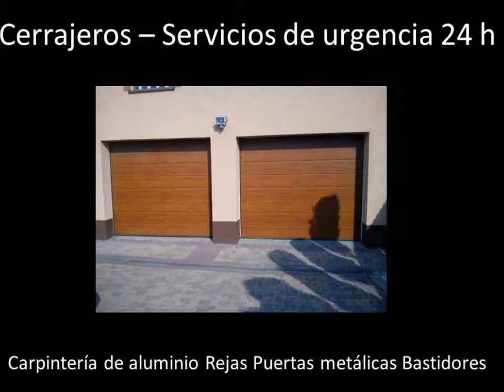Cerrajero urgente barato 658-668-478 Cerrajero urgente económico Cerrajeros urgentes baratos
Cerrajero urgente barato. Cerrajero. Cerrajero barato. Cerrajero urgente. Cerrajero urgencias. Cerrajero 24h. Cerrajero 24 horas. Urgencia cerrajeria. Cerrajero economico. Cerrajeros. Cerrajeros baratos. Cerrajeros urgentes. Cerrajeros de urgencias. Cerrajeros 24h. Cerrajeros 24 horas.
Cerrajeros baratos Barcelona. Cerrajeros baratos L'Hospitalet. Cerrajeros baratos Badalona. Cerrajeros baratos Terrassa. Cerrajeros baratos Sabadell. Cerrajeros baratos Mataró. Cerrajeros baratos Santa Coloma de Gramenet. Cerrajeros baratos Cornellà. Cerrajeros baratos Sant Boi. Cerrajeros baratos Sant Cugat. Cerrajeros baratos Manresa. Cerrajeros baratos Rubí. Cerrajeros baratos Vilanova i la Geltrú. Cerrajeros baratos El Prat. Cerrajeros baratos Viladecans. Cerrajeros baratos Castelldefels. Cerrajeros baratos Granollers. Cerrajeros baratos Cerdanyola. Cerrajeros baratos Mollet. Cerrajeros baratos Esplugues. Cerrajeros baratos Gavà. Cerrajeros baratos Sant Feliu. Cerrajeros baratos Vic. Cerrajeros baratos Igualada. Cerrajeros baratos Vilafranca. Cerrajeros baratos Ripollet. Cerrajeros baratos Sant Adrià de Besòs. Cerrajeros baratos Montcada i Reixac. Cerrajeros baratos Sant Joan Despí. Cerrajeros baratos Barberà. Cerrajeros baratos Premià de Mar. Cerrajeros baratos Sant Pere de Ribes. Cerrajeros baratos Sant Vicenç dels Horts. Cerrajeros baratos Sitges. Cerrajeros baratos Martorell. Cerrajeros baratos Sant Andreu de la Barca. Cerrajeros baratos Pineda de Mar. Cerrajeros baratos Molins de Rei. Cerrajeros baratos Santa Perpètua de Mogoda. Cerrajeros baratos Olesa de Montserrat. Cerrajeros baratos Castellar. Cerrajeros baratos El Masnou. Cerrajeros baratos Esparreguera. Cerrajeros baratos Manlleu. Cerrajeros baratos Vilassar de Mar. Cerrajeros baratos Calella. Cerrajeros baratos Malgrat de Mar. Cerrajeros baratos Sant Quirze. Cerrajeros baratos Parets. Cerrajeros baratos Berga. Cerrajeros baratos Les Franqueses. Cerrajeros baratos Caldes de Montbui. Cerrajeros baratos Sant Celoni. Cerrajeros baratos Cardedeu. Cerrajeros baratos Canovelles. Cerrajeros baratos Sant Just Desvern. Cerrajeros baratos Montornès. Cerrajeros baratos La Garriga. Cerrajeros baratos Arenys de Mar. Cerrajeros baratos Tordera. Cerrajeros baratos Badia. Cerrajeros baratos Piera. Cerrajeros baratos Palau-solità i Plegamans. Cerrajeros baratos La Llagosta. Cerrajeros baratos Lliçà d'Amunt. Cerrajeros baratos Torelló. Cerrajeros baratos Vallirana. Cerrajeros baratos Canet de Mar. Cerrajeros baratos Corbera. Cerrajeros baratos Cubelles. Cerrajeros baratos Vilanova del Camí. Cerrajeros baratos Sant Sadurní d'Anoia. Cerrajeros baratos Castellbisbal. Cerrajeros baratos Argentona. Cerrajeros baratos Abrera. Cerrajeros baratos Pallejà. Cerrajeros baratos Sant Joan de Vilatorrada. Cerrajeros baratos Santa Margarida de Montbui. Cerrajeros baratos Premià de Dalt. Cerrajeros baratos Montgat. Cerrajeros baratos Sant Andreu de Llavaneres. Cerrajeros baratos La Roca. Cerrajeros baratos Alella. Cerrajeros baratos Montmeló. Cerrajeros baratos Llinars. Cerrajeros baratos Vilassar de Dalt. Cerrajeros baratos Matadepera. Cerrajeros baratos Santa Maria de Palautordera. Cerrajeros baratos Sant Vicenç de Castellet. Cerrajeros baratos Palafolls. Cerrajeros baratos Cervelló. Cerrajeros baratos Arenys de Munt. Cerrajeros baratos Bigues i Riells. Cerrajeros baratos Masquefa. Cerrajeros baratos Sant Fost de Campsentelles. Cerrajeros baratos l'Ametlla. Cerrajeros baratos Tona. Cerrajeros baratos Santa Coloma de Cervelló. Cerrajeros baratos Sant Fruitós de Bages. Cerrajeros baratos Tiana. Cerrajeros baratos Sentmenat. Cerrajeros baratos Polinyà. Cerrajeros baratos Sallent. Cerrajeros baratos Viladecavalls. Cerrajeros baratos Centelles. Cerrajeros baratos Sant Esteve Sesrovires. Cerrajeros baratos Cabrils. Cerrajeros baratos Santpedor. Cerrajeros baratos Santa Margarida i els Monjos. Cerrajeros baratos Santa Eulàlia de Ronçana. Cerrajeros baratos Súria. Cerrajeros baratos Gelida. Cerrajeros baratos Lliçà de Vall. Cerrajeros baratos Teià. Cerrajeros baratos Navas. Cerrajeros baratos Begues. Cerrajeros baratos Taradell. Cerrajeros baratos Navarcles. Cerrajeros baratos Roda de Ter. Cerrajeros baratos Sant Feliu de Codines. Cerrajeros baratos Moià. Cerrajeros baratos Vacarisses. Cerrajeros baratos Capellades. Cerrajeros baratos Sant Vicenç de Montalt. Cerrajeros baratos Artés. Cerrajeros baratos Cardona. Cerrajeros baratos Sant Antoni de Vilamajor. Cerrajeros baratos Torrelles. Cerrajeros baratos Sant Pol de Mar. Cerrajeros baratos Martorelles. Cerrajeros baratos Gironella.